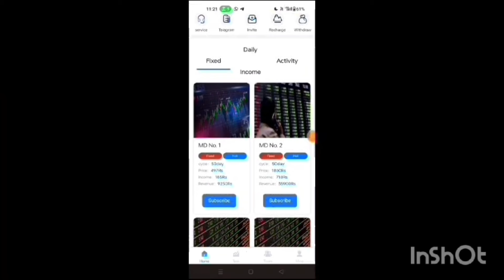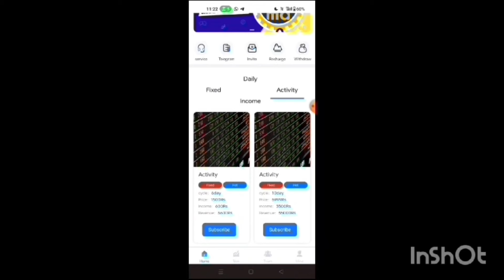Accibis Earning App | Accibis is fake or real | Accibis App Se Paise Kaise Kamaye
2023 best earning app,earn free paytm cash,
free earning App,new loot,
earn free paytm cash,new app, top apps,
best apps,online earning money,
paytm earning money, tops app,
2023 best earning app, earning app,
New app earning app today,  self earning app,
paytm cash, earning app,
instant paytm cash,earn money at home,